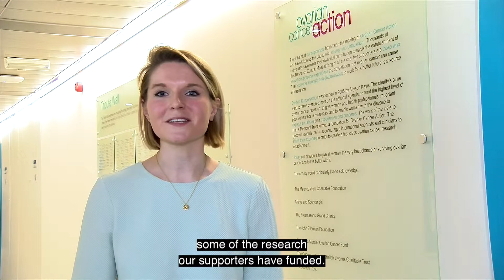Why do some ovarian cancer tumours become resistant to chemotherapy?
Meet Professor Bob Brown from the Ovarian Cancer Action Research Centre. Find out about his exciting goal to prevent tumours from becoming resistant to chemotherapy.